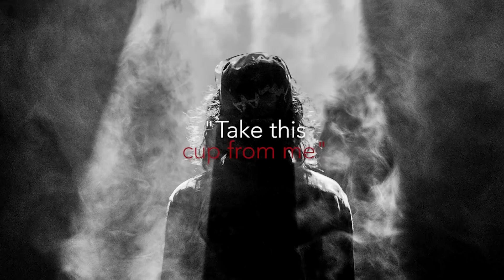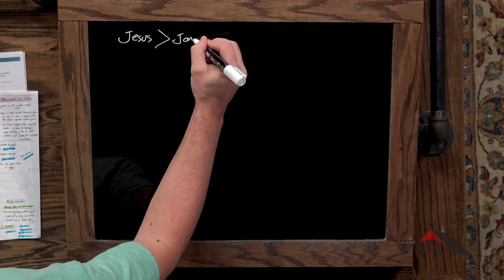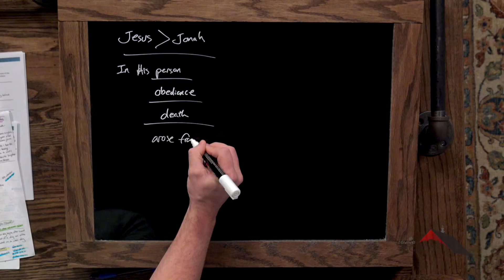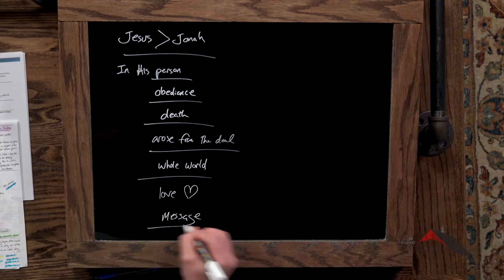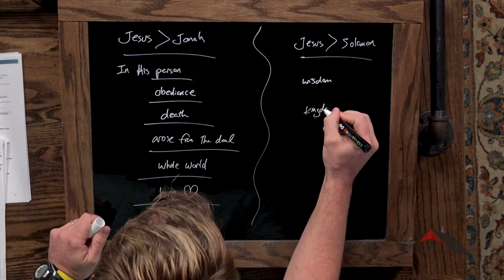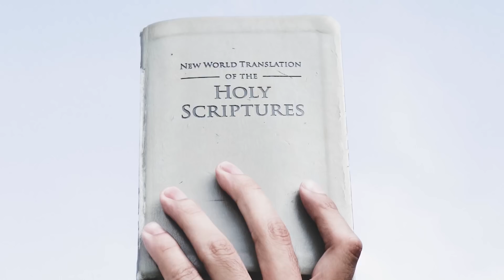Gospels :: Matthew 12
Lesson 12. Kyle Lance Martin unpacks the comparisons between Jonah and Jesus referenced in Matthew, chapter 12.